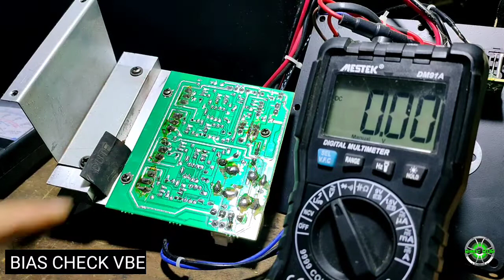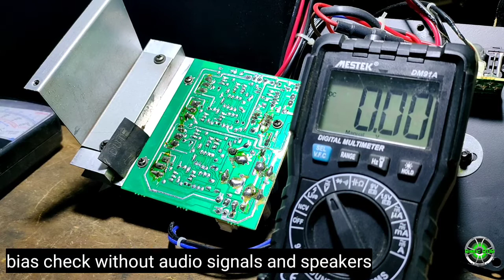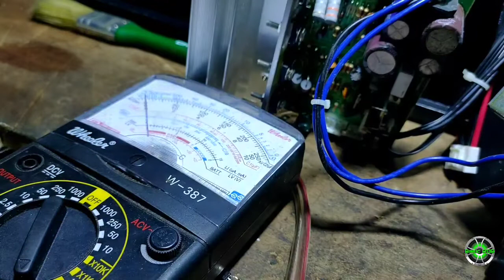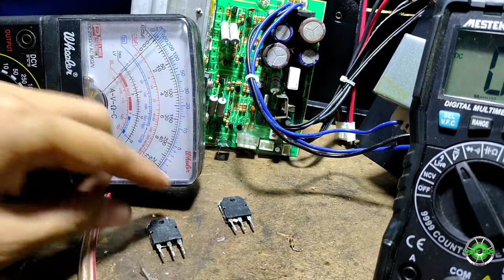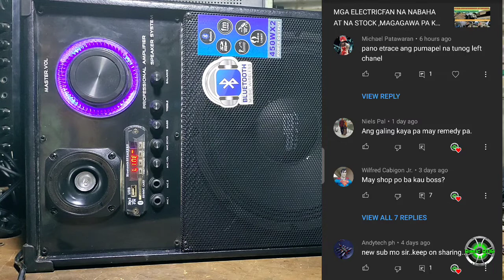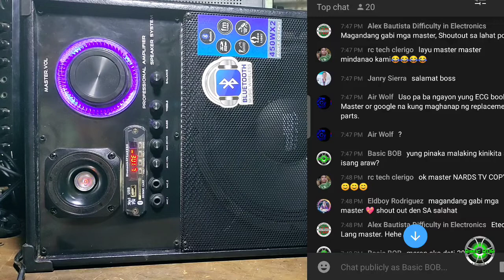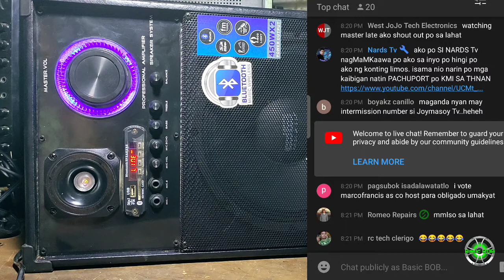Db AUDIO SPEAKER || distorted output , abnormal bias, half Channel problem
and if you are too kind please dont skip the ads